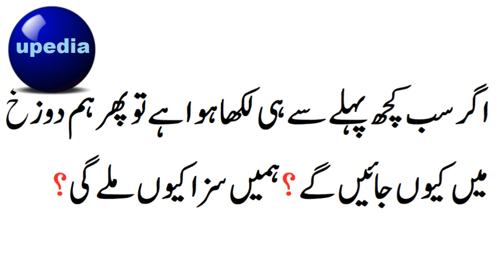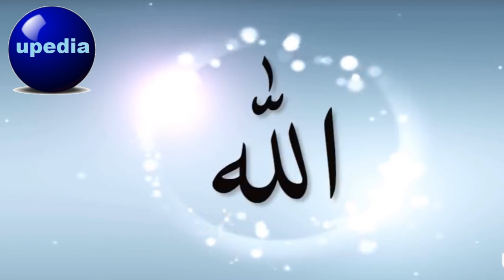Big Question Asked By Almost Everyone | If Fate is Already Prescribed Then Judgement? in hindi urdu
Are You Responsible For Your Actions in the Eyes of Allah Because Fate is Already Written. Amazing ANSWER...